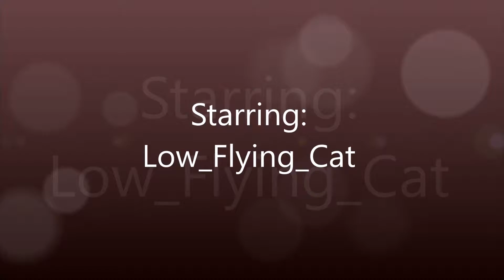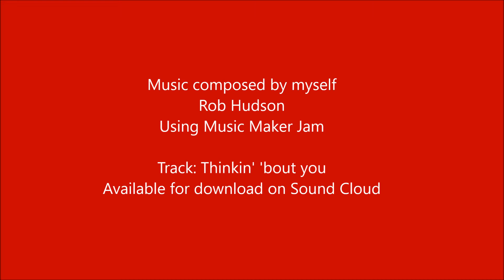Cat in the Hat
Laid back Top Gun for Low_Flying_Cat in the E75